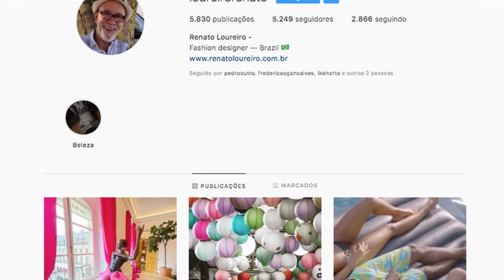Programa Paulo Navarro - Entrevista com o Estilista Renato Loureiro - Paulo Navarro